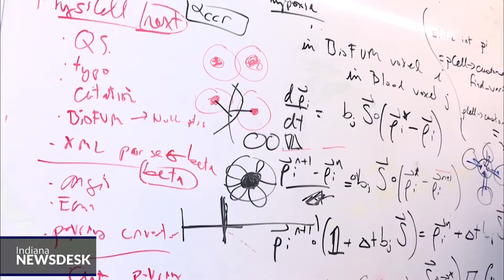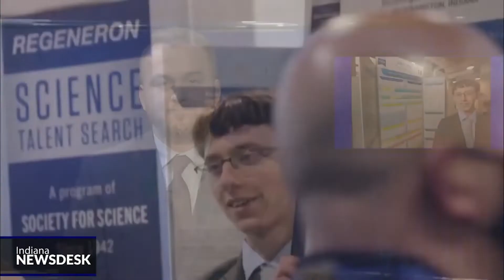South senior wins $100K scholarship at prestigious math and science competition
Full Story Last week, Bloomington High School South senior Daniel Larsen presented his work at the prestigious Regeneron Science Talent Search in Washington, D.C.

And out of the 40 high school seniors competing in the week-long competition, Larsen placed fourth and earned a $100,000 scholarship. The talent search awarded $1.8 million in scholarship money this year.